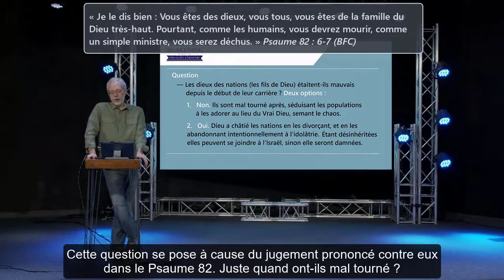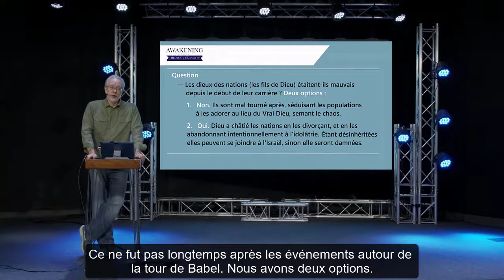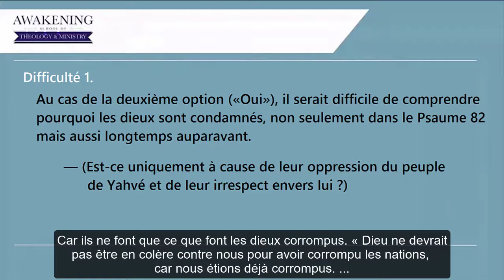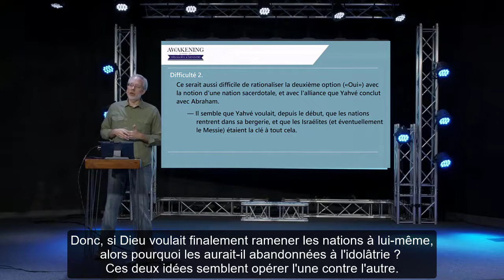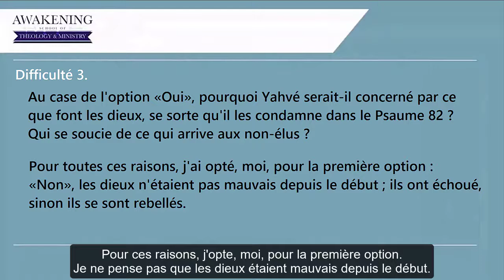Les fils de Dieu étaient-ils mauvais depuis le début ? Regarde ça !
Les dieux des nations étaient-ils mauvais depuis le début, lorsque l’Éternel les a mis en charge des nations, "selon le nombre des fils de Dieu" (Deutéronome 32 : 8-9) ? Cette question se pose à propos du jugement que Dieu a prononcé contre eux dans le Psaume 82. Quand ont-ils mal tourné ? On offre deux réponses à cette question. Écoutez-les !
Adapté avec permission de du 18 août 2020